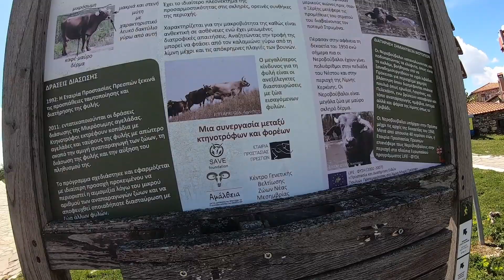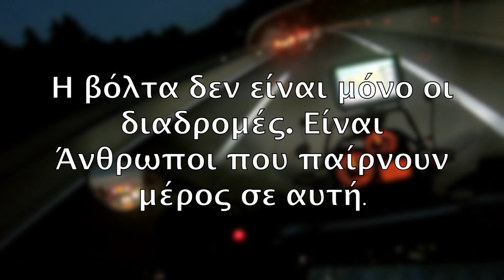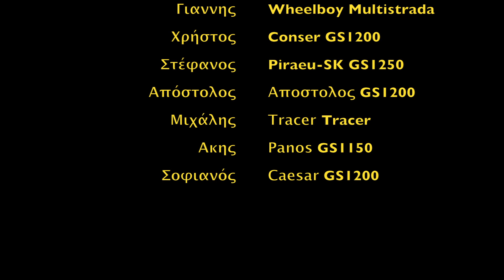Πρωτομαγιά Φλώρινα Πρέσπες Part 2 (με ολίγο από Οχρίδα)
Μια εκδρομή προτεινόμενη και οργανωμένη από τον Στέλιο, γνωστό ταξιδευτή. Αυτή την φορά ο προορισμός μας ήταν η Φλώρινα, οι Πρέσπες και τα τριγύρω αξιοθέατα. Η Παρέα όμως δεν είναι μόνο οι διαδρομές και οι προορισμοί. Είναι η επαφή με ανθρώπους, με φίλους που έχουμε να δούμε καιρό, και πάνω από όλα με νέους φίλους όπως τους Florina Riders Βολτάρουμε - Γουστάρουμε που μας περίμεναν πάνω με χαμόγελο.

Στο δεύτερο μέρος έχουμε την διαδρομή της Κυριακής στις λίμνες των Πρεσπών και λίγο από Οχρίδα που ανηφόρισα μόνος μου την Δευτέρα 1η Μάη... Πάντα στα βίντεο συνήθως φαίνονται οι διαδρομές και λίγοτερα τα πειράγματα μας, τα γέλια μας και ο χαβαλές που γίνονται off camera. Οι καλύτερες δηλαδή στιγμές.